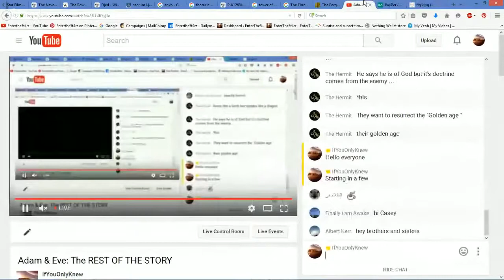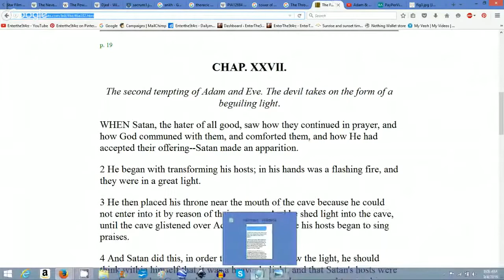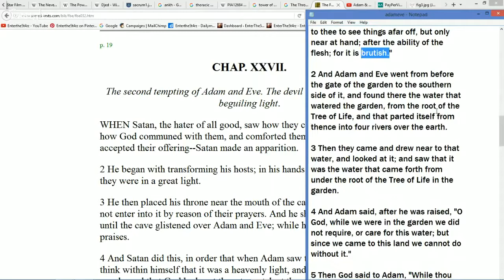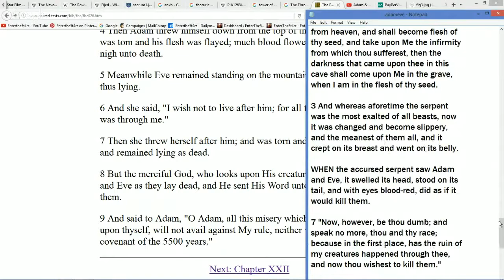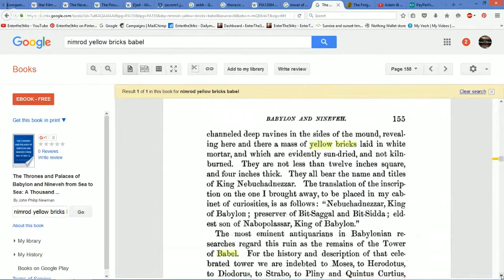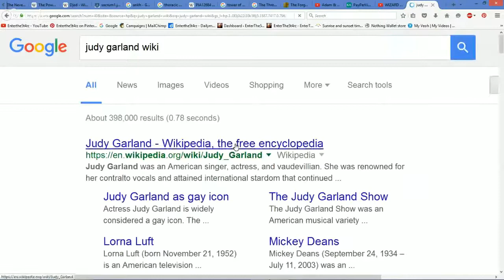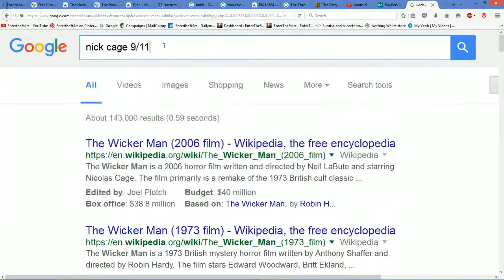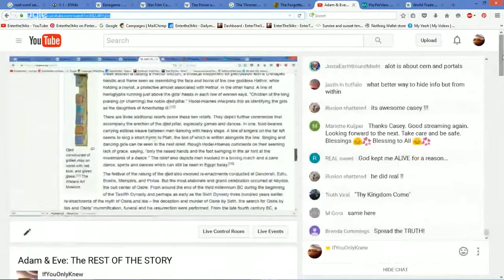Mirror / Enterthestars : Adam and Eve the rest of the story